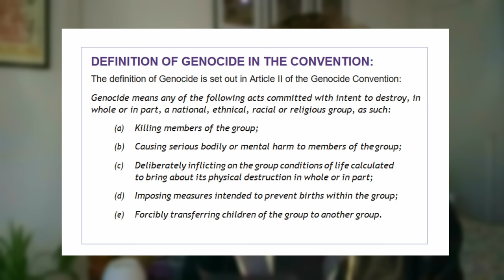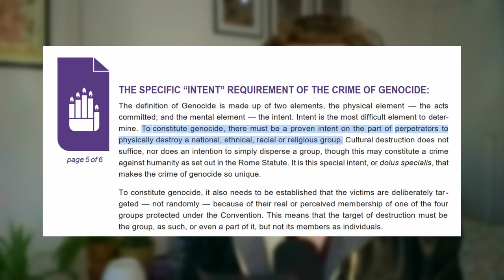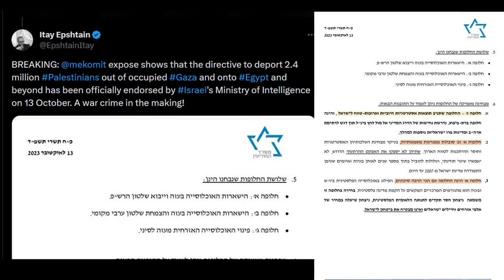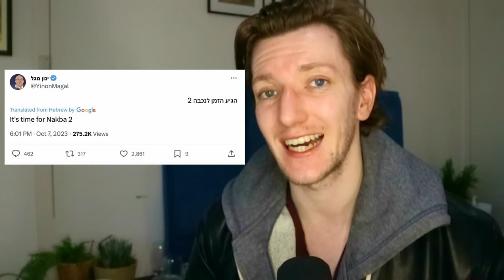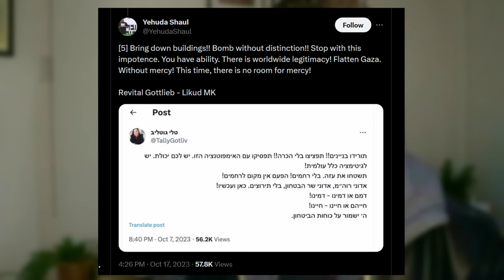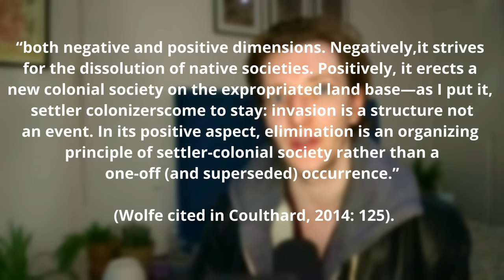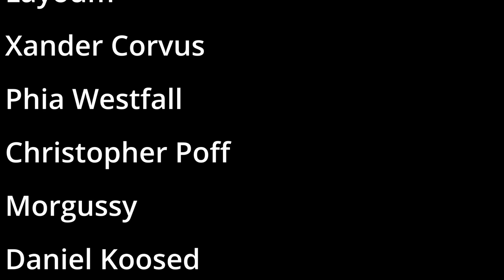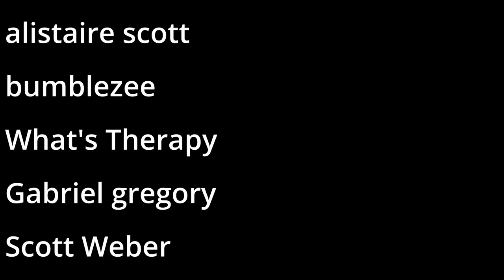Genocide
In the struggle to find anything valuable to do, I am posting this as an attempt to clarify exactly how Israel is destroying palestinians and how this latest explosion of violence is merely the latest expression of 75 years of genocide.

Cooper, J., 2008. Raphael Lemkin and the struggle for the genocide convention (p. 73). New York: Palgrave Macmillan.

Coulthard, G.S., 2014. Red skin, white masks: Rejecting the colonial politics of recognition. Minneapolis: Minnesota.

Reuters. ‘only the beginning’ says Netanyahu as Israel makes first raids into Gaza (2023) Reuters. (Accessed: 30 October 2023).
Short, D., 2016. Redefining genocide: Settler colonialism, social death and ecocide. Bloomsbury Publishing.